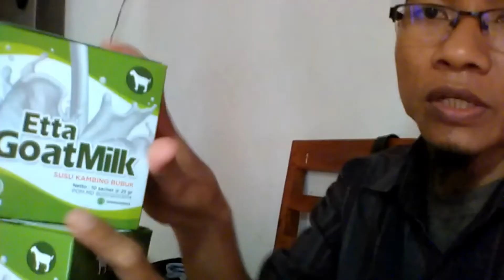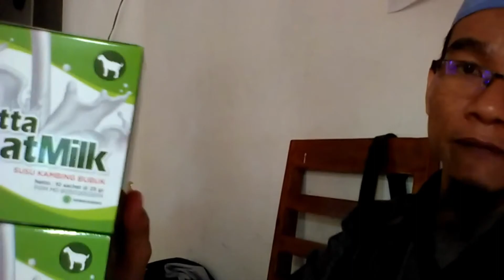Jual Susu Kambing Etawa Murni untuk Bayi di DKI Jakarta Order: 081282707458